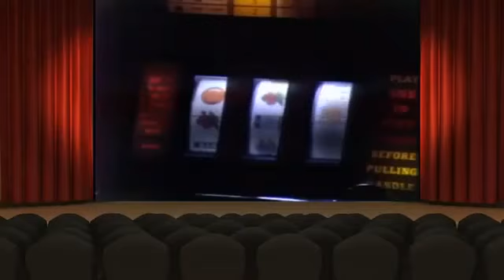THE DEAN MARTIN CELEBRITY ROAST Lucille Ball, Vivian Vance, Gale Gordon, Bob Hope, Jack Be